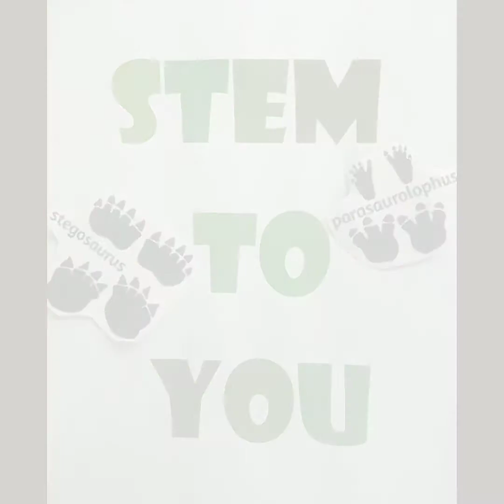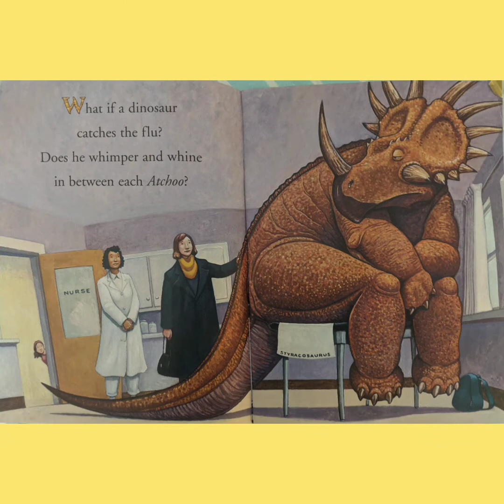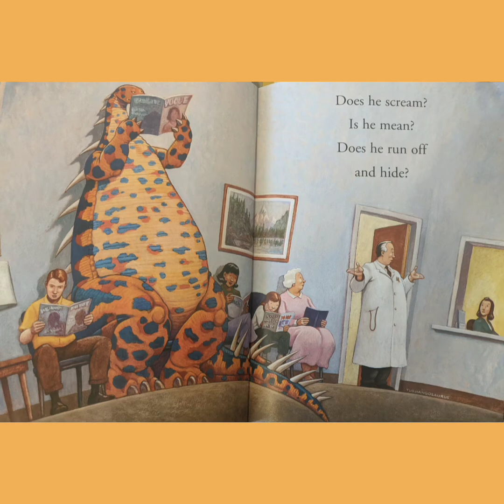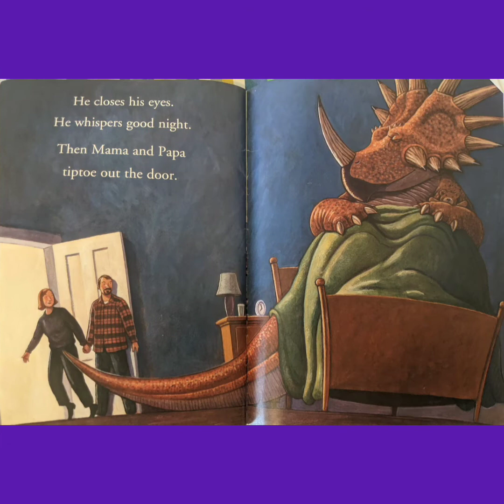Dinosaurs Pt. 1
We hope you all have fun with these activities! Because these videos are for kids, there is no option for comments here in YouTube.